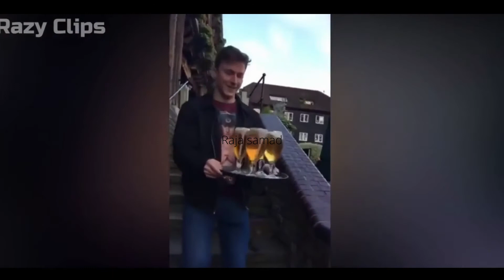shot on iPhone meme compilation # meme